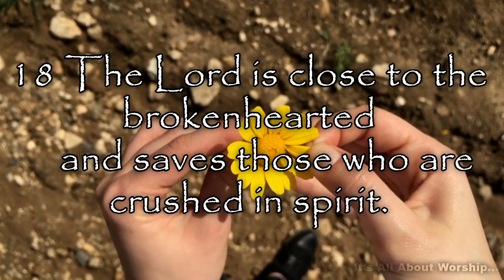Verses of the day 15 05 2020 Psalm 34 17 18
Verses of the day 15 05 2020
17 The righteous cry out, and the Lord hears them;
    he delivers them from all their troubles.
18 The Lord is close to the brokenhearted
    and saves those who are crushed in spirit.